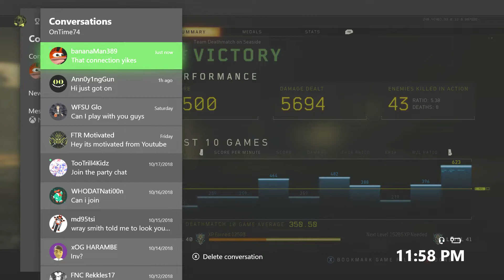Call of Duty Black Ops 4 HERE'S A 40 BURGER, HOT & READY!!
Call of Duty Black Ops 4 Team Death Match

 Thanks for stopping by & as always be blessed!!